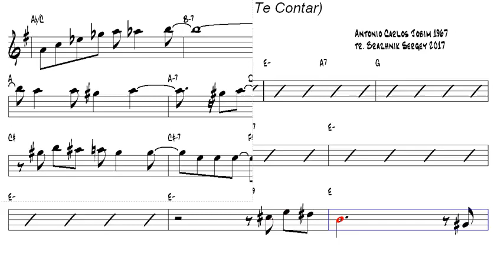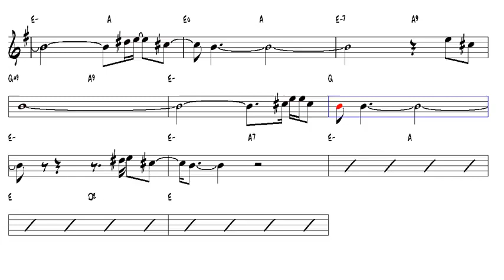Wave - Vou Te Contar AC Jobim 1967 - Tenor Sax 1